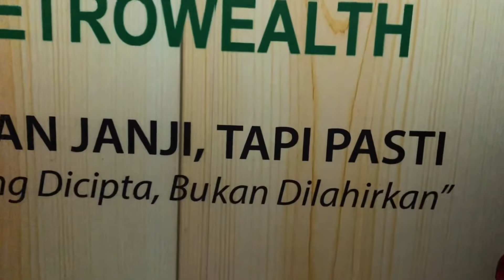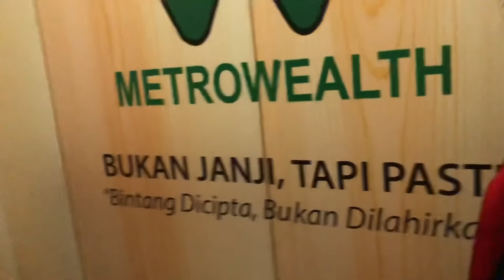David Teo jadi youtubers? 😝